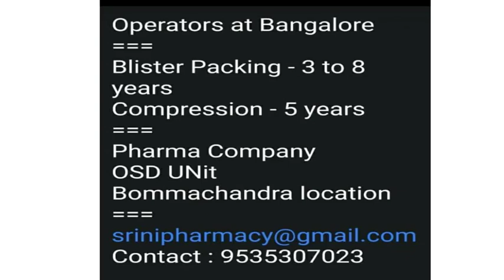Pharma Industry Job in Chennai & Bangalore